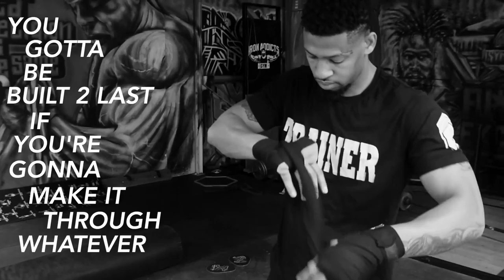Built 2 Last Fitness & Clothing Documentary Trailer